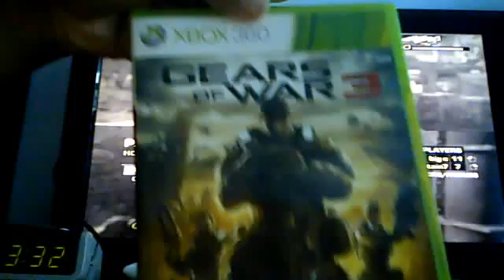gears of war 3 horde mode lv. 10 boss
every 10 waves u get a boss on horde mode